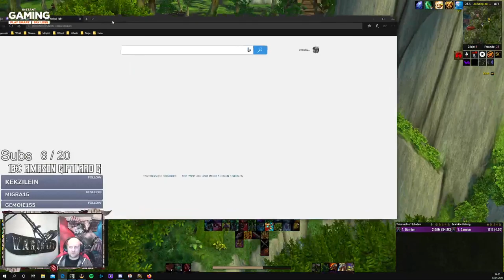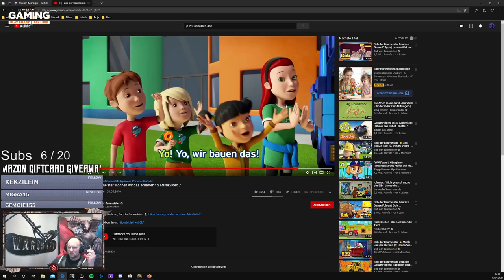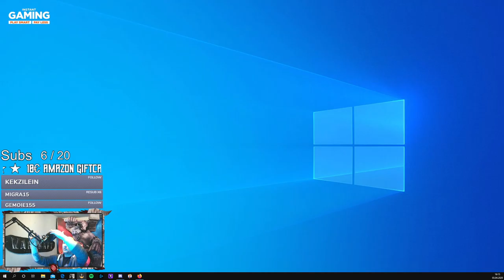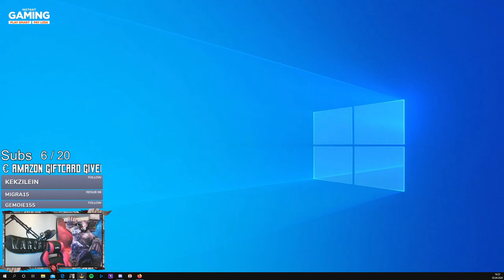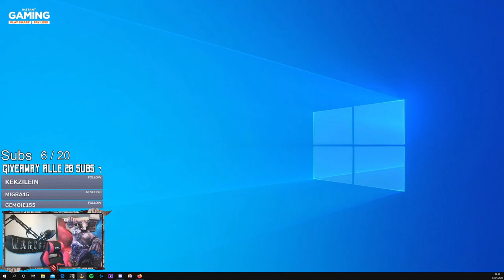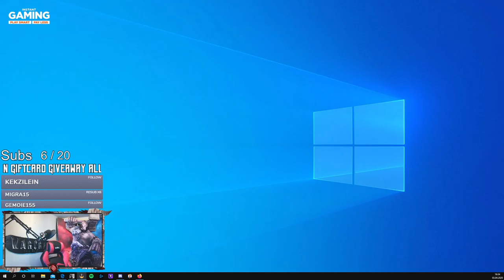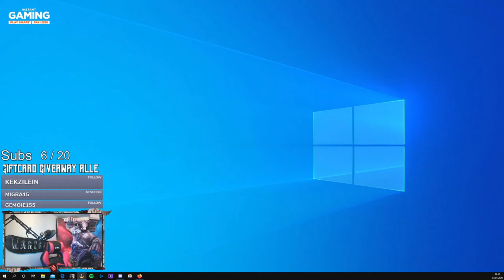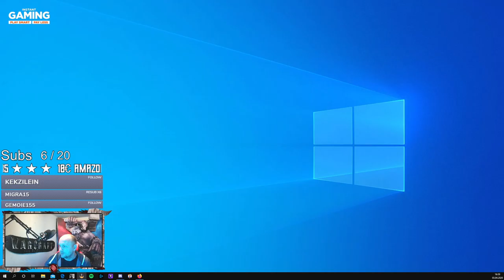Chillen mit Duca 🏝 10€ Amazon Giftcard !giveaway 🏝